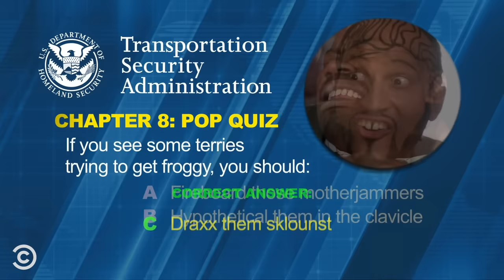Most Wanted Terries - Key & Peele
An Al Qaeda member grills his associates, aspiring terrorists get involved in a lucrative food truck business, and two eccentric airline passengers prepare to foil a hypothetical terrorist plot.